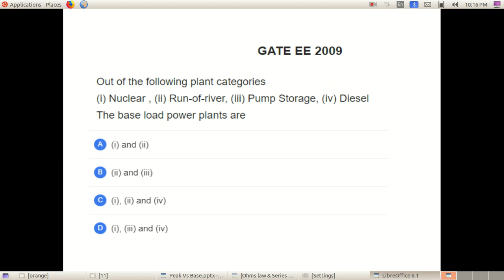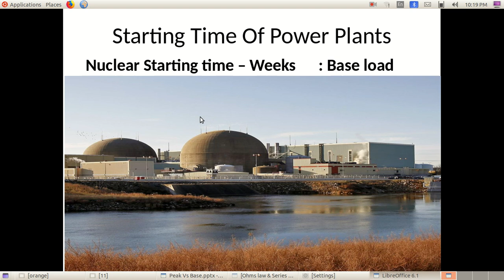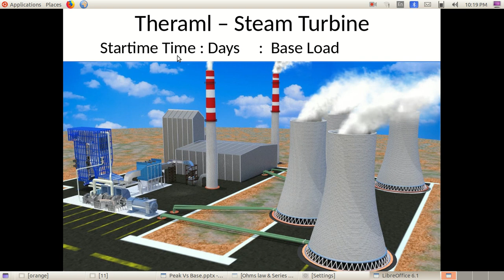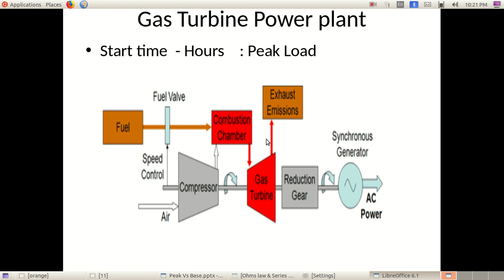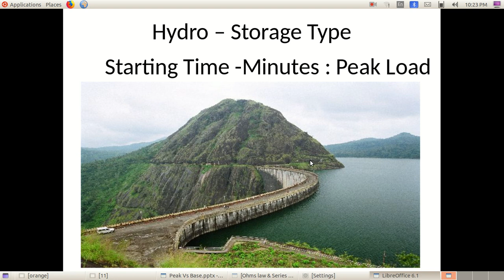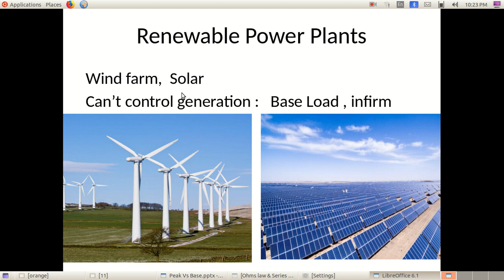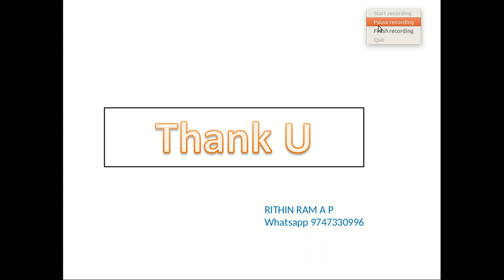Coaching for AE(KSEB)/SE/AEI- Base load& Peak load power plants- GATE& PSC previous questions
Discussing questions about  base load & peak load power plants asked in previous year GATE(EE) and PSC exams. Concepts of base load and peak load power plants, starting time of different power plants, Gas turbine power plant, Combined cycle power plants, Run-of-river power plant, solar & wind